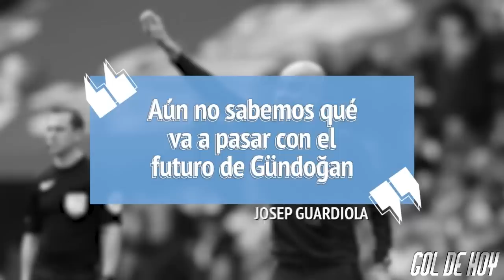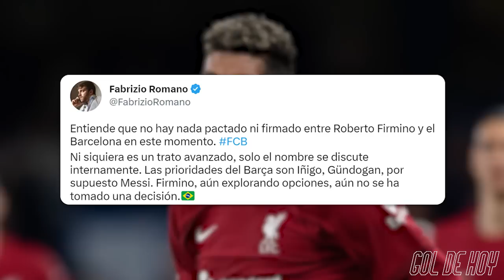ClTY CLASIFICA a la FlNAL | D0RTMUND es LÍDER de ALEMANlA